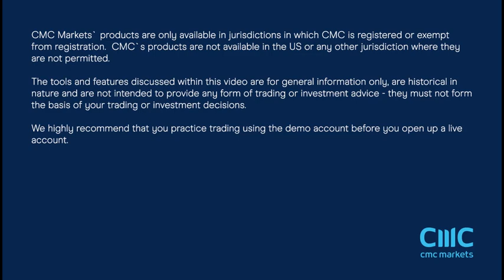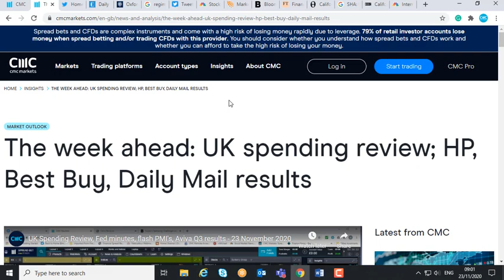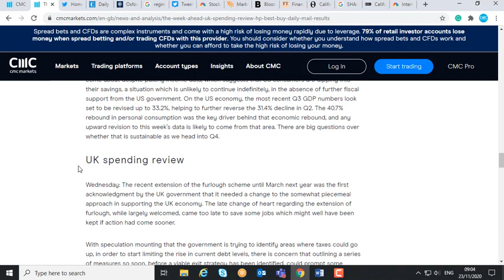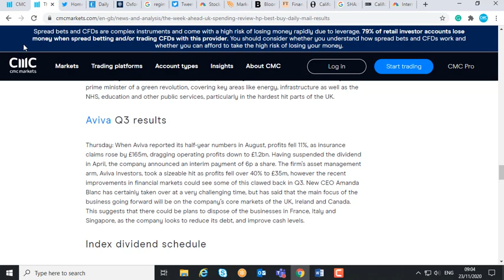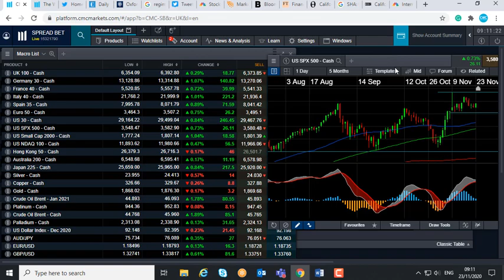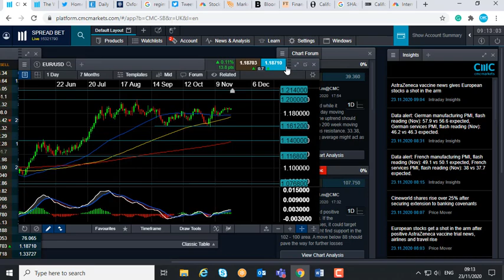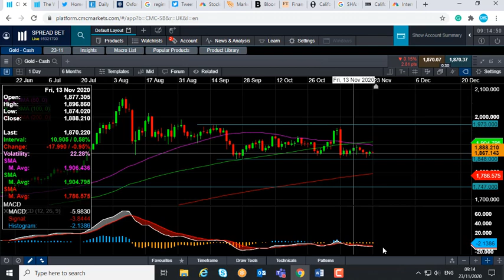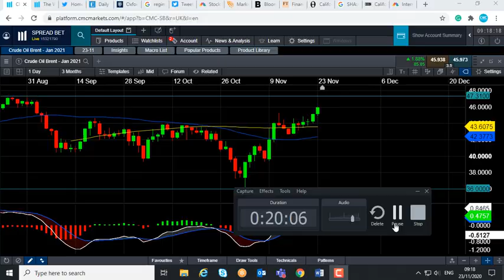Monday market update – 23 November 2020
David talks about the positive start to European stocks thanks to fresh Covid-19 hopes and discusses the major events of the week. Get the latest daily analysis on key markets such as US 30, UK 100, Germany 30, Japan 225, USD/JPY, EUR/USD, GBP/USD, Brent and West Texas Crude Oil and Gold via our CMC TV playlist.